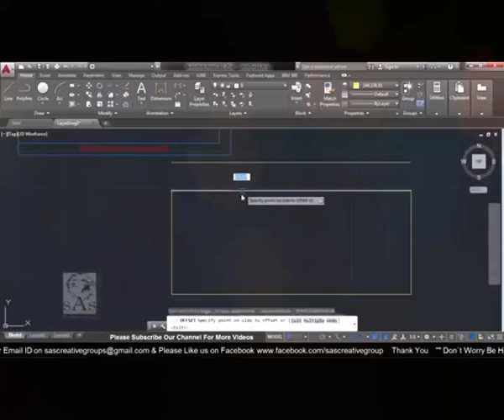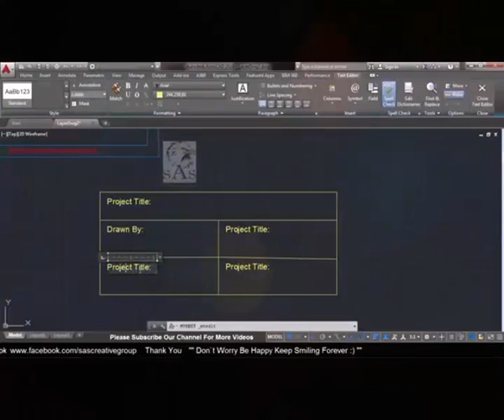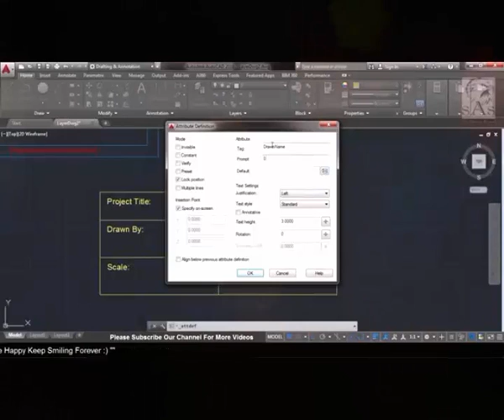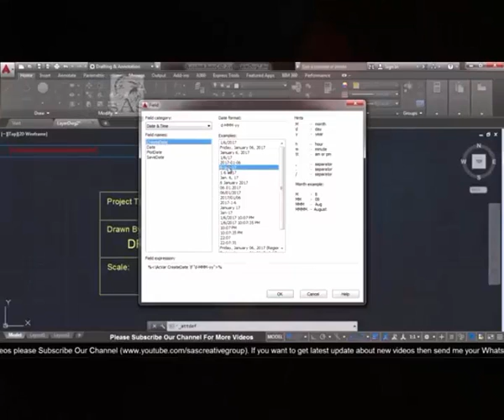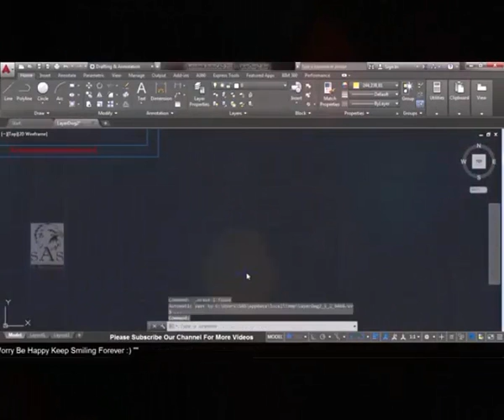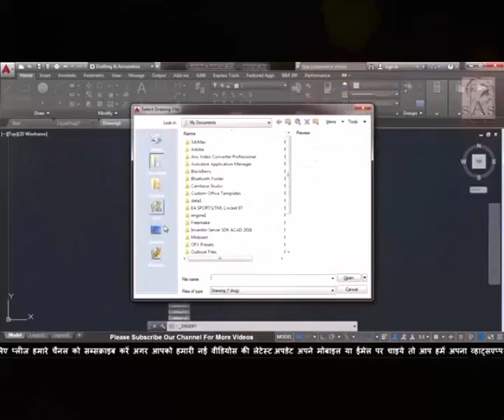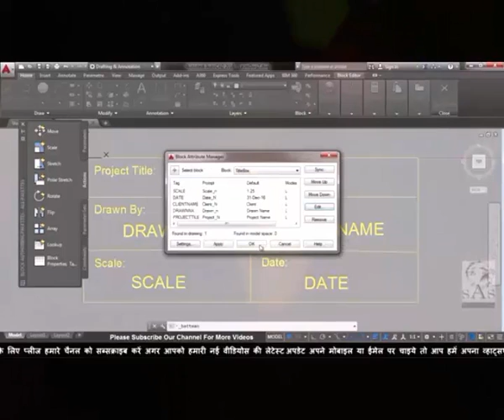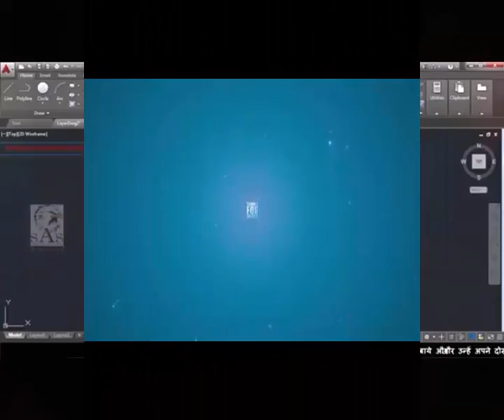Autocad 2016 – 40 How to Create Attach an Attribute Definition Hindi